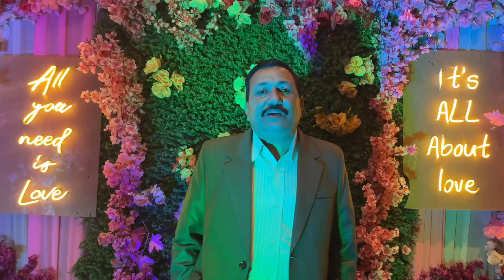SHAADI HOGAYI FINALLY ❤️ PUNJABI WEDDING VLOG